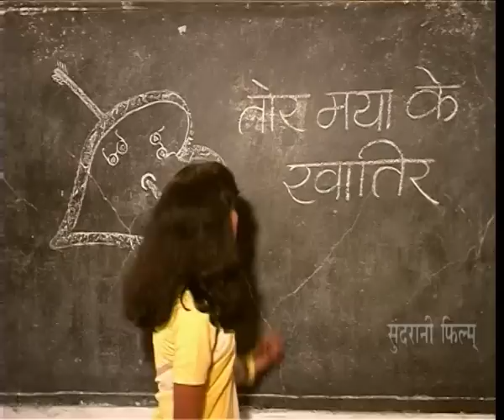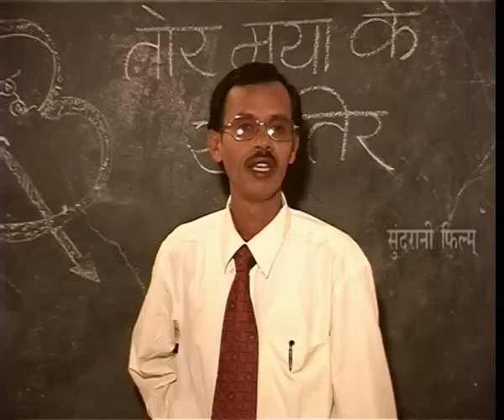Tor Mayaa Ke Khatir - Part 2 Of 3 - Aman Jaiswal - Silki Guha - Superhit Chhattisgarhi Movie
Enjoy this wonderful Chhattisgarhi movie starring Aman Jaiswal, Silki Guha Music by Suraj Mahanand and lyrics by Chhote Lal Sahu, Siyaram Paikra, Yashkumar.

Movie: Tor Mayaa Ke Khatir
Starcast: Aman Jaiswal, Silki Guha
Etx. Male Artist: Jitendra Sahu, Chandram, Johnson Arun Anand, Shiv Kumar Deepak, Santosh Nishad, Kamal Narayan Sinha
Etx. Female Artist: Soni Kurre, Anita, Bharti Sahu, Shila Pandit, Harsha Tivari, Rashmi, Ranjana, Sanjana, Rajkumari
Music Director: Suraj Mahanand
Lyrics: Chhote Lal Sahu, Siyaram Paikra, Yashkumar
Dialogues & Writer: Chhote Lal Sahu, Satish Gupta
Producer: Chhote Lal Sahu
Presents By: Maa Sabri Films
Director: Chhote Lal Sahu
Music Label: Sundrani Music
Production: Maa Sabri Filmsl
Cameraman: Babun Mukherjee
Sound Recordist: Neeraj Verma
Editor: Shailendra Dhar Diwan Raipur Chhattisgarh
Choreographer: Nishant Upadhyay
Movie Copyright: Sundrani Video World Raipur Chhattisgarh
Singer Male: Dilip Shadangi, Mithles Sahu, Shekh Amin, Chhote Lal Sahu
Singer Female: Anupama Misra, Aakla Chandrakar
Songs:
1.  Ae Turi No He Re Bhaiya
2.  Tor Bina Gori Nai Kate
3.  Mola Pyar Hoge
4.  Antakshari
5.  Tor Mayaa Ke Khatir
6.  Bali Umariya He
7.  Ye Phool Mayaa Ke\
8.  Nind Nahi Aave
Language: Chhattisgarhi
Genre : Regional